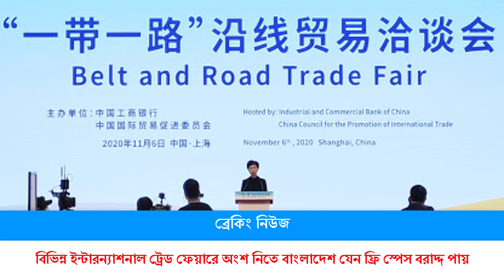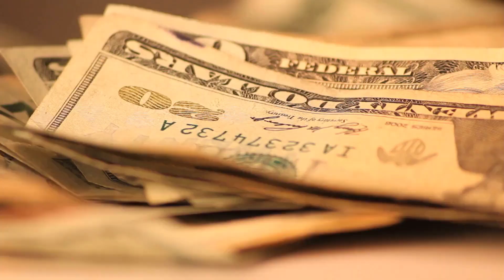আবারো চীনের কাছে দ্বারস্থ- এবার বেইজিংয়ের কাছে রুলস অব অরিজিন শিথিল চায় ঢাকা !!